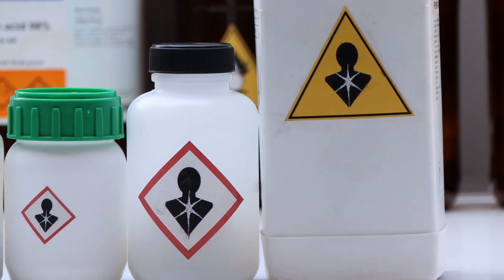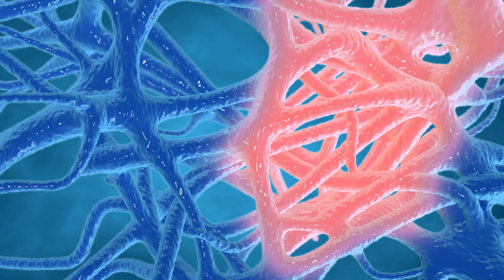ACETALDEHYDE - How Cancer Risk Increases with Every Drink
Discover how acetaldehyde, a toxic byproduct of alcohol metabolism, significantly raises cancer risks. In this concise video, we explore how the liver breaks down ethanol into acetaldehyde, a group 1 carcinogen, and how this process generates harmful free radicals. Learn how oxidative stress damages DNA, impairs repair mechanisms, and promotes mutations that can lead to cancer. We also highlight the role of alcohol-induced inflammation in the mouth, throat, esophagus, and stomach, increasing the chance of malignancies.

Watch now to understand the science behind alcohol consumption and cancer risk.